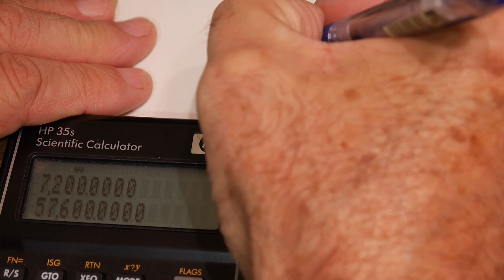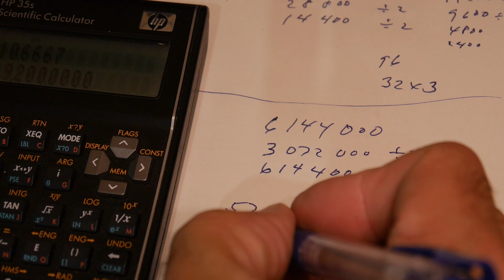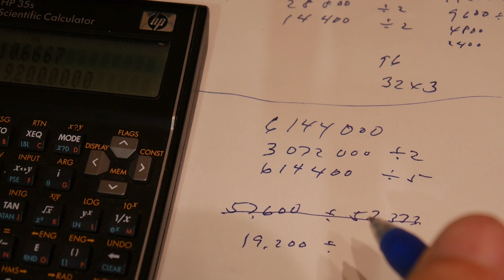#231 calculating system clock and baud rate generation